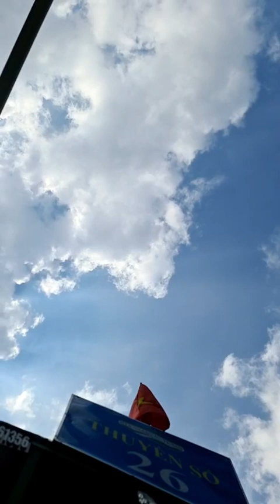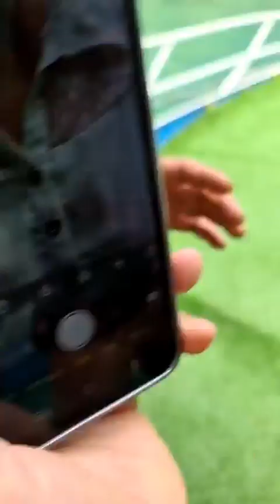NGẮM SÔNG NHO QUẾ BÊN ĐÈO MÃ PÍ LÈNG